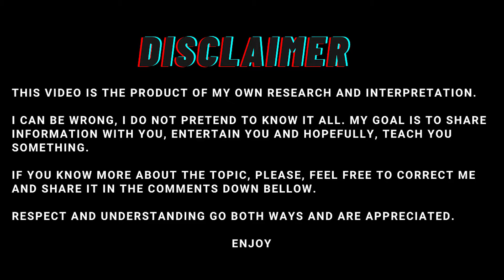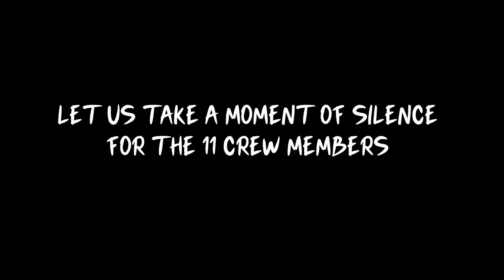Surviving The IMPOSSIBLE, Trapped underwater for 3 days - Harrison Okene -The Atlantic- Crime 20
Salut 😸!
This is the incredible story of Harrison Okene who managed to survive 62h under water.

🎶 Music 🎶
Music from @Argsound Background Music
Name of track: "Investigation"